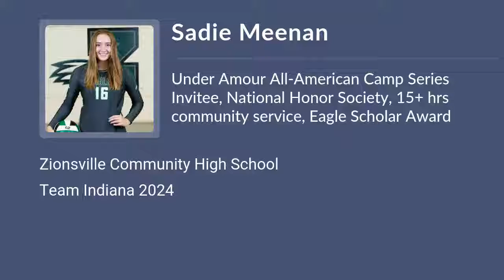Sadie Meenan Volleyball Highlights - IN 2024 - Mid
Sadie Meenan Recruiting Video.